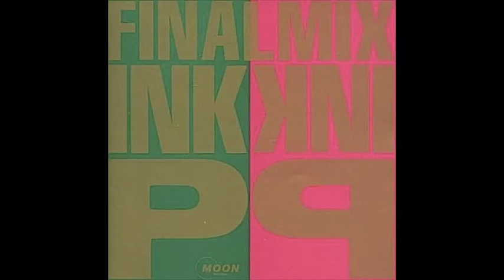PINK - SOUL FLIGHT REMIX (1988)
PINK【FINAL MIX】
MOON Records "1988"　AMCM-5013

YUTAKA FUKUOKA:Vocal/Guitars
HAJIME OKANO:Vocal/Bass
ATSUNOBU YAKABE:Vocal/Drums
HOPPY KAMIYAMA:Vocal/Keyboards
STEVE ETO:Vocal/Percussions
HIDEHIRO SHIBUYA:Vocal/Guitars
OSAMU SAKASAI:Vocal/Guitars